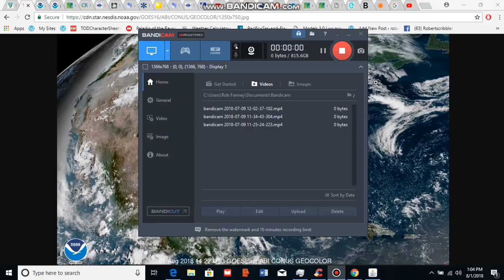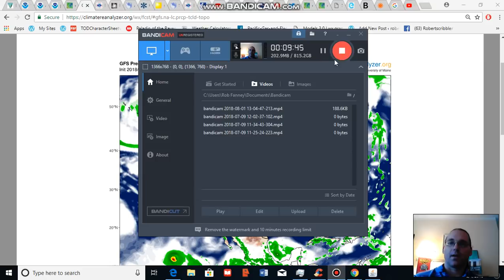Pattern of Extreme Precipitation to Continue For US East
Over the next few days, the heat associated with a ridge in the west is expected to shift east. This shift could help to fuel both extreme Central heat and severe thunderstorms for the US East Coast. In the latter portion of the forecast, western heat is expected to reassert as the ridge in the west rebuilds.